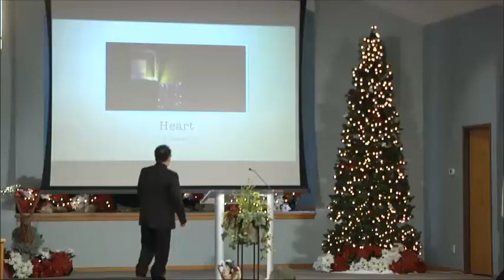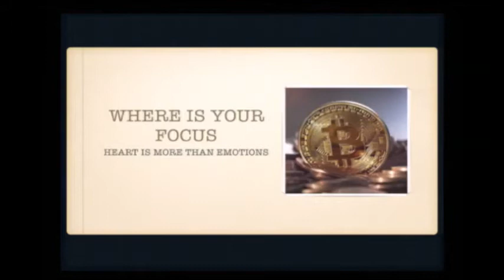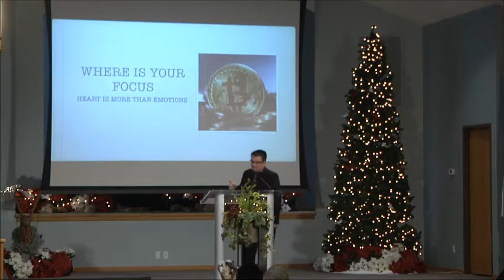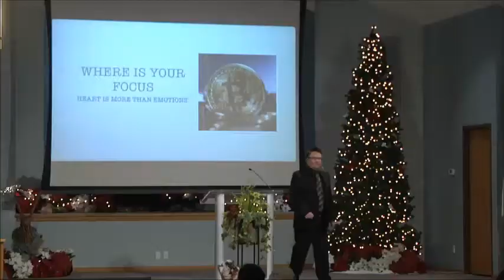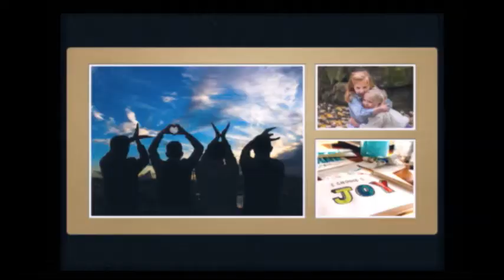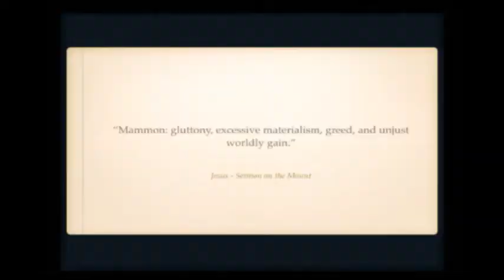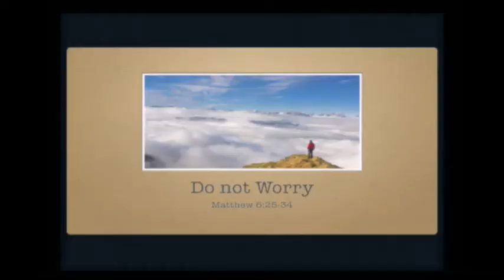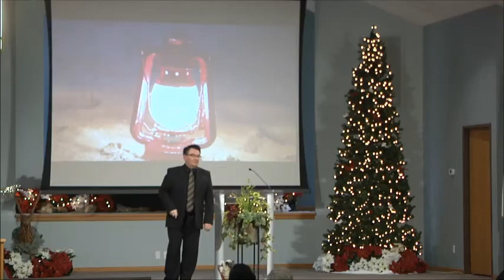Treasury of Heaven. by Loren Nelson III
Each individual is precious to God.  He has an infinite store in His treasury in Heaven to win our hearts.